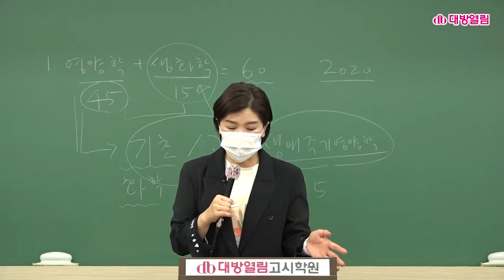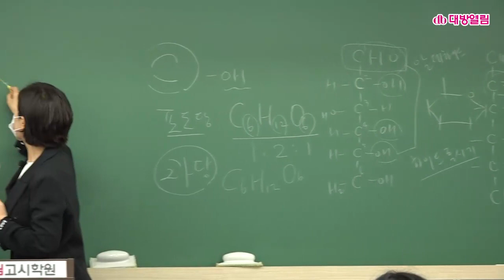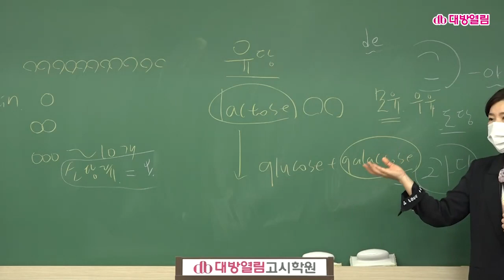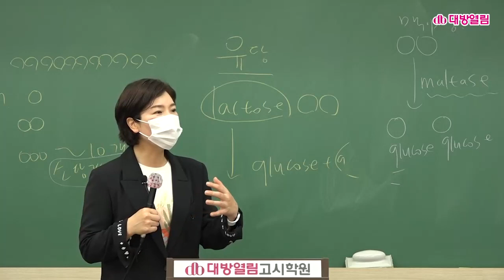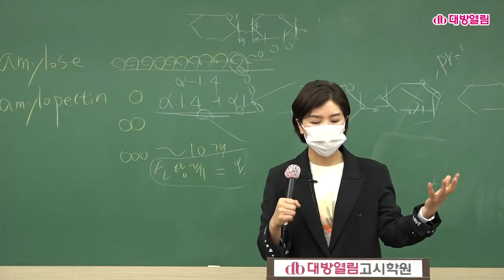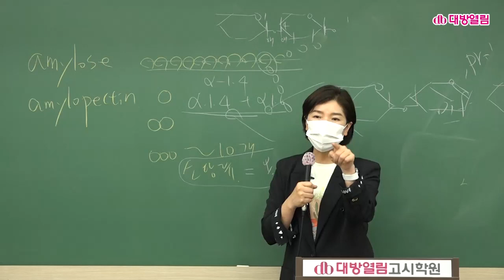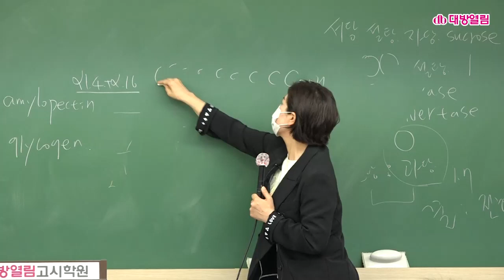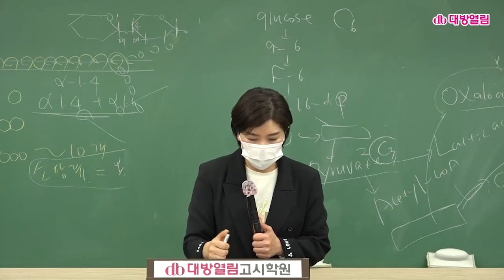제46회 영양사 국가고시 대비 영양학 특강 [이경연 교수]